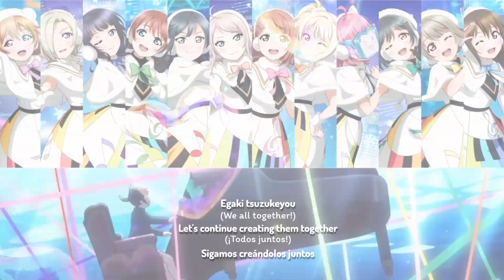Colorful Dreams! Colorful Smiles! / Nijigasaki / Sub [Romaji | English | Español]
Colorful Dreams! Colorful Smiles! is a single by Nijigasaki High School Idol Club as well as Love Live! Nijigasaki High School Idol Club Season 2's opening song, starting from Episode 2. It was released on April 20, 2022.
The song is written by Ayaka Miyake, composed by Ken Youda and Carlos K., and arranged by Ken Youda and tasuku.

Colorful Dreams! Colorful Smiles! es un sencillo de Nijigasaki High School Idol Club y Love Live! La canción de apertura de la temporada 2 de Nijigasaki High School Idol Club, a partir del episodio 2. Fue lanzada el 20 de abril de 2022.
La canción está escrita por Ayaka Miyake, compuesta por Ken  Youda y Carlos K., y arreglada por Ken Youda y tasuku.

La canción e imágenes en este video pertencen a sus respectivos dueños.